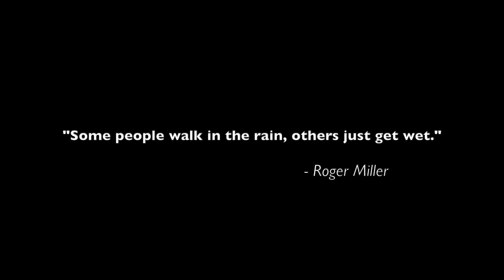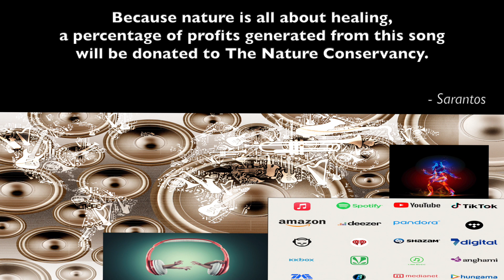The Rain Official Music Video relaxation instrumental album Plant Instrumentals CD - Vol. 1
I hope you’re enjoying my new surprise Plant Instrumentals CD - Vol. 1CD. Here’s a new music video for “The Rain”

This CD is for anyone who loves plants or nature. If you also love relaxation, and this is a home run for you.  Studies have shown that being outdoors in nature is one of the most calming and therapeutic things we can do for our minds & bodies. I know when I’m out in nature, every plant or tree or anything I see soothes and calms me. It’s my favorite thing to do. I think we should strive to re-discover our role in nature both to enjoy its benefits as well as to protect it. We only get one Earth.

I hope this Plant Instrumentals CD will help you change your outlook of the world. I am dedicating this CD to The Nature Conservancy. Press play to relax and forget about your problems. Join me on a walk as we are surrounded by an ocean of green…